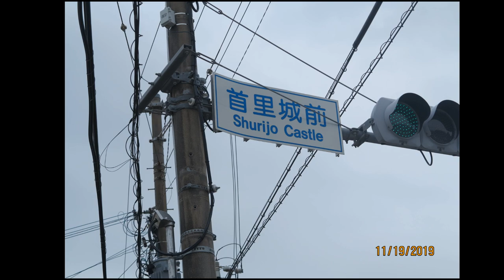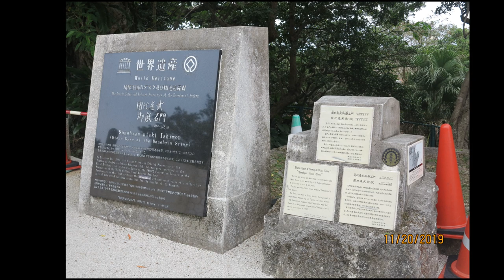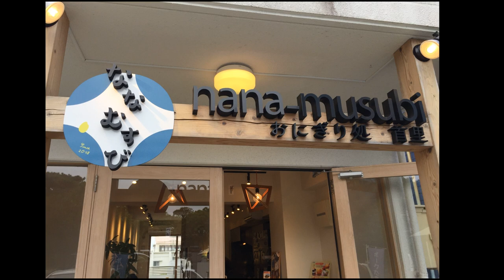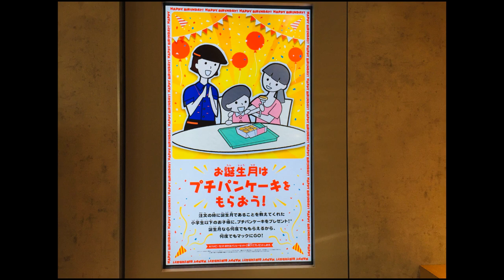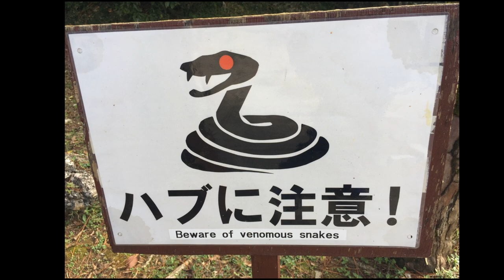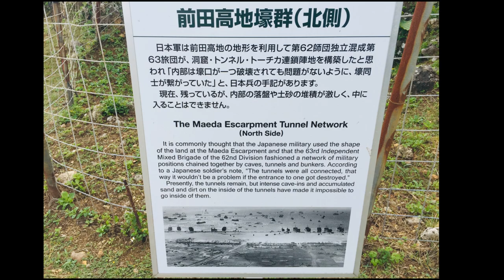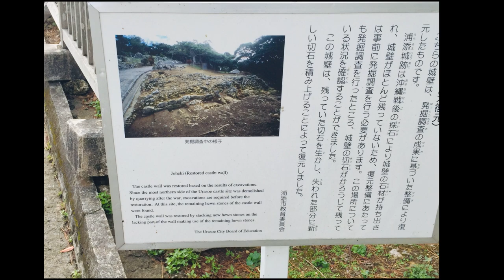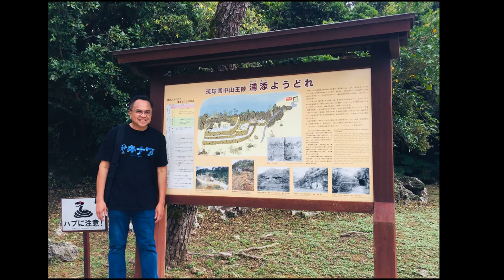Shuri Castle, Hacksaw Ridge, Okinawa, Japan 2019 (pictures-slideshow)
Shuri Castle was a Ryukyuan gusuku castle in Shuri, Okinawa Prefecture, Japan. Between 1429 and 1879, it was the palace of the Ryukyu Kingdom, before becoming largely neglected. In 1945, during the Battle of Okinawa, it was almost completely destroyed. After the war, the castle was re-purposed as a university campus. Beginning in 1992, the central citadel and walls were largely reconstructed on the original site based on historical records, photographs, and memory. On the morning of 31 October 2019, the main courtyard structures of the castle were again destroyed in a fire.

The Maeda Escarpment Barrier (Hacksaw Ridge)
The eastern end of the Urasoe-Mura Escarpment dominated the 96th Division front in the center of the line. It loomed directly ahead on the division right--a huge, forbidding, sheer cliff. The part of the escarpment lying within the 96th Division zone was called by the division the "Maeda Escarpment" after the village of Maeda, situated just over the crest on the reverse (south) slope. It was also called "Hacksaw Ridge" and the "Big Escarpment."